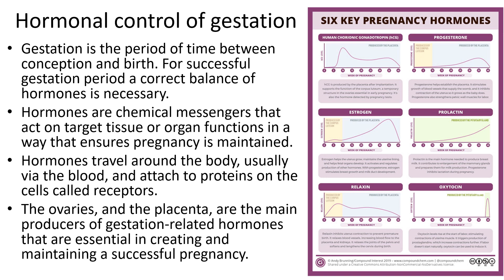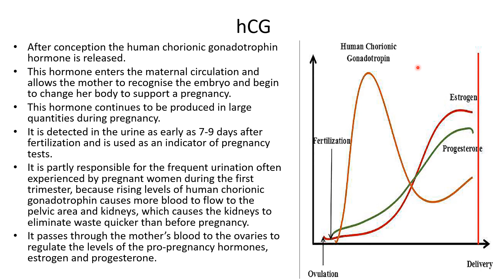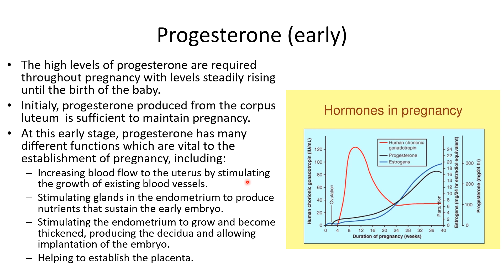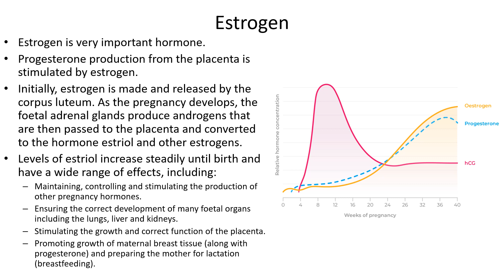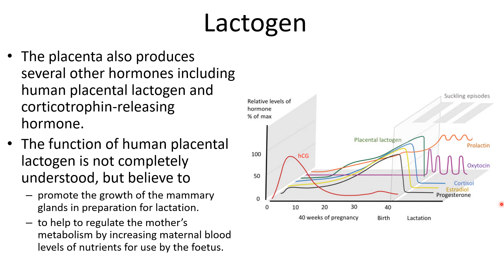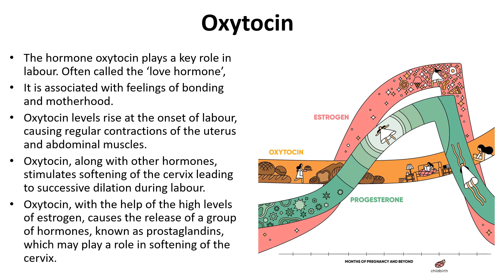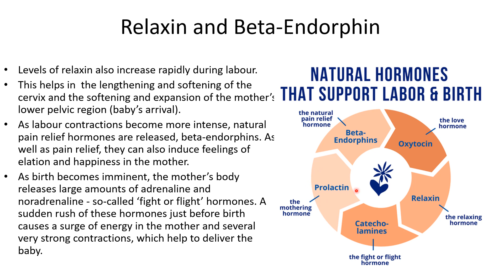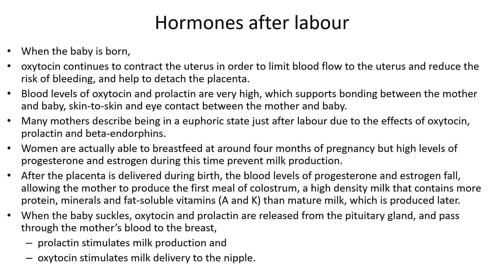23.Hormone control during gestation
different hormone during gestation
hCG
progesterone
estrogen
prolectin
relaxin
lactogen
beta endorphin
oxytocin
etc.